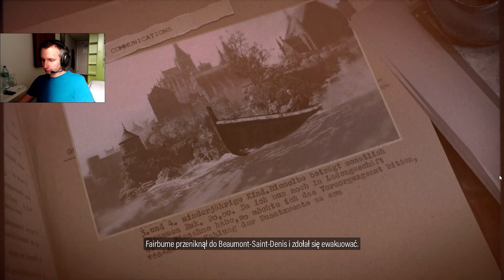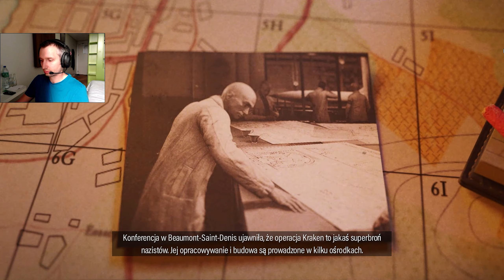Sniper Elite 5 - Wojenna fabryka (odc.15) Gameplay PL (Realistyczny)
Zapraszam na piętnasty odcinek serii z gry Sniper Elite 5, od studia Rebellion. Wykonaliśmy wszystkie zadania w Akademii, pozostaje ewakuacja i przechodzimy do kolejnej misji - Wojenna Fabryka.